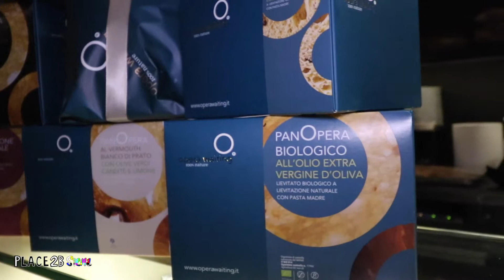Gastronomia Morbidi presenta la Festa del Panettone e i regali di Natale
Il panettone è un dolce natalizio ma anche una pietanza da accompagnare ad altri ingredienti salati ad esempio il capocollo o il salmone.

Per l'occasione abbiamo voluto mettere in mostra i prodotti del laboratorio pasticceria Opera Waiting come ad esempio i panettoni al vermut, pepe pepe rosa o anche vinsanto senese.

A disposizione bottiglie di pregiatissimo spumante e vino bianco.
Inoltre ceste natalizie con all'interno altri prodotti come marmellate, pecorini che potranno essere usati benissimo come regali di natale.